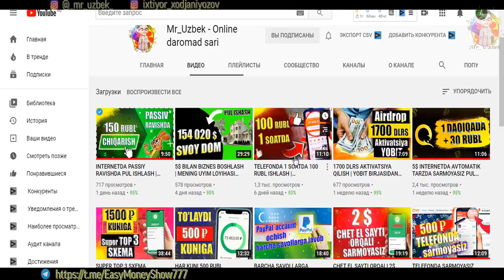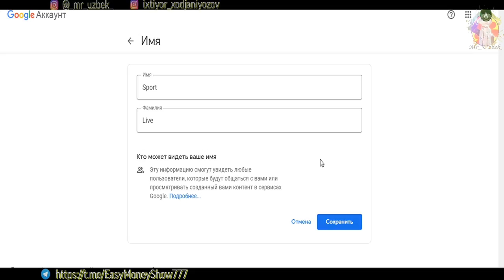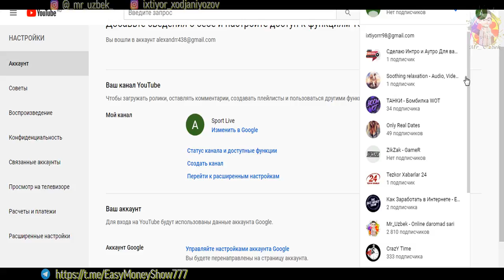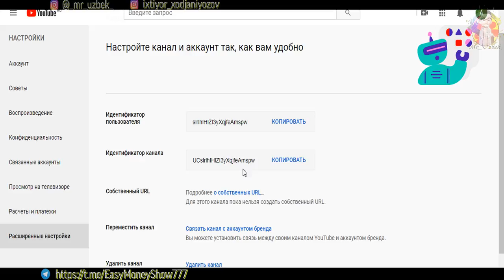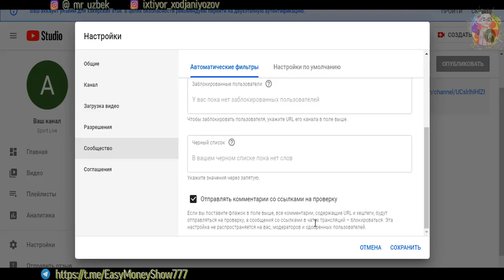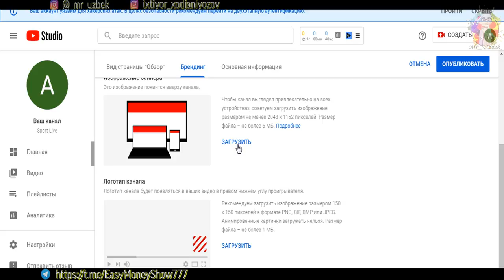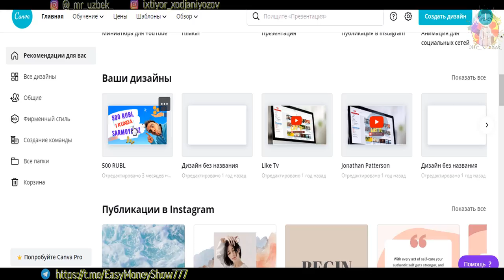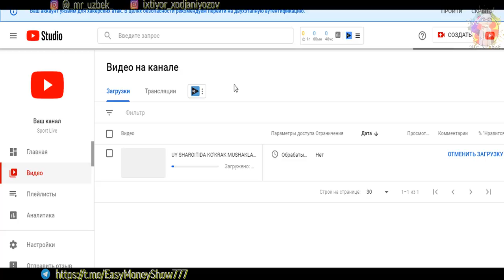YouTubeda kanalni to'g'ri ochish va sozlash | Youtubeda kanal ochib pul ishlash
Ushbu videoda youtube kanalni 0 dan qanday qilib to'g'ri ochish, uni to'g'ri sozlash va suratlar qanday tayyorlash, kanalga shapka yasash va buning uchun kerak bo'ladigan saytlar haqida bilib olishingiz mumkin. Bundan tashqari yangi ochilgan kanalda nima qilsa to'griyu nima qilish mumkin emasligini ham bilib olishingiz mumkin.

Kanalga obuna bòlib qònģiroqcha tugmasini bosib qòying, video yoqqan bòlsa unda layk bosing! Fikringizni kamentariyada qoldirishni ham unutmang!
💳Payeer кошелёк (Tavfsiya etaman) pul chiqarib olish uchun

internetda pul ishlash, uzmoney, интернетда пул ишлаш, uzcash, pul ishlash, деньги в интернете, bitcoin, bitcoin faucet, пул ишлаш, заработок биткоин, earn bitcoin, интернет заработок, заработок без вложение, онлайн заработок, биткоин кран, sarmoyasiz, ishlash, биткоин заработок,